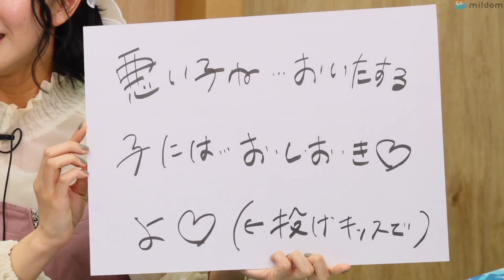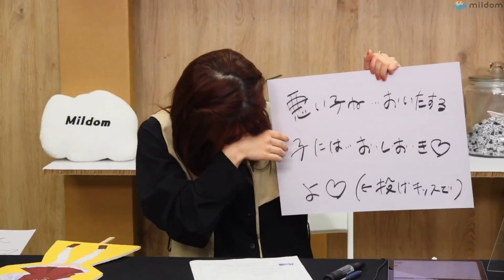【前田佳織里、東城咲耶子】見事な自爆したのあとブチ切れのかおりん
アサルトリリィ Last Bullet powered by Mildom #35